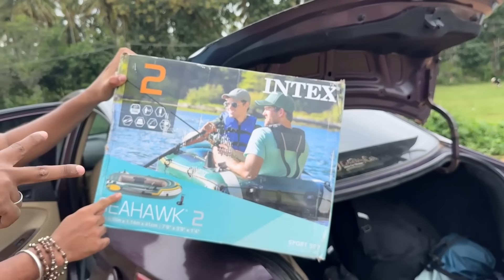😈Finnaly TTF we in Bike race🔥|😍Our big Ride plan |🙈299 kms speed waiting | Tamil Gadgets tour